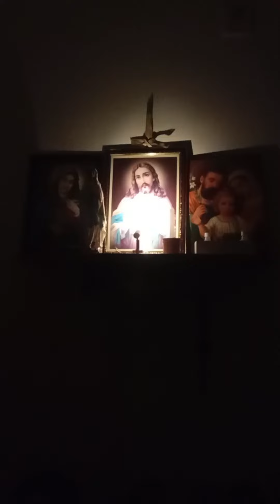complete ആവാത്ത ഒരു morning vlog കണ്ടാലോ 🤔